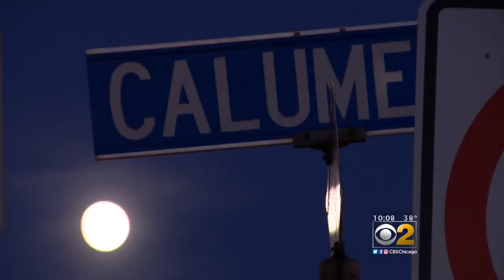Gas Station Attendant Gets Pepper Sprayed During Munster Armed Robbery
A gas station attendant was battered and pepper sprayed when two people robbed the station of cigarettes. CBS 2's Jeremy Ross reports.